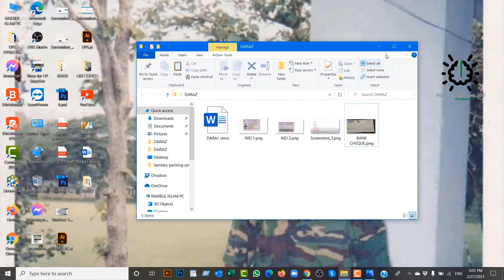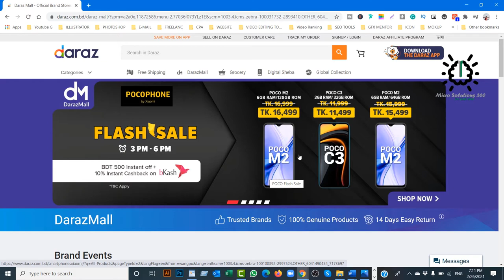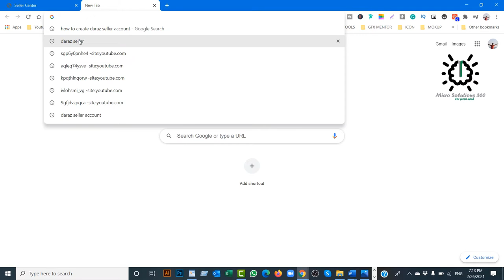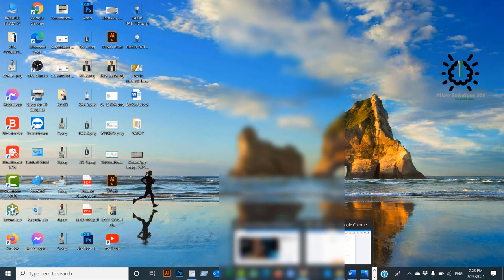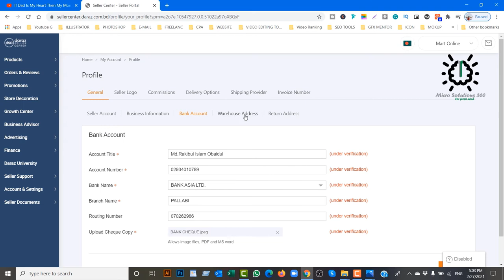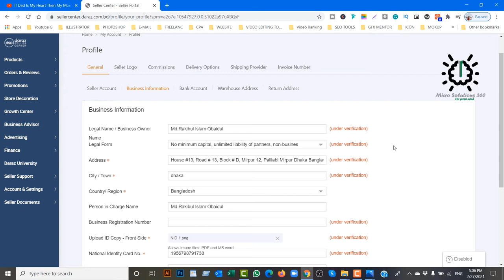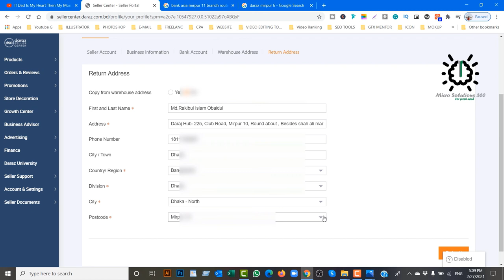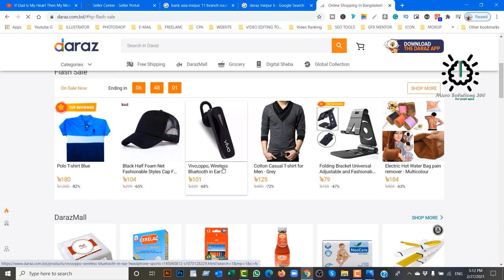how to create daraz seller account 2022 || daraz seller account bangla tutorial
Hi There,
            In this video I will help you, how to create daraz seller account step by step, so please see the full video and follow the below description, when you create the account and face any problem please comment on the video, I will help you shortly.  please paid SEO 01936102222

How do I become a seller in Daraz Bangladesh?
In order to become a Daraz Seller in Bangladesh, you need to follow three simple steps. 1) Register and list your products. 2) Receive orders and sell across Bangladesh. 3) Get payments and grow your business online. For complete details about the process, Sign-up
Do I need a company to sell on Daraz Bangladesh?
No, you don't need to have a registered business to start selling on Daraz. You can set up a Daraz seller central account with your personal info or business info.
How can I earn money by selling on Daraz?
You can easily register on Daraz as a seller and start selling your products online across Bangladesh. Selling products on the marketplace like daraz can not only be profitable, but you can build a fortune provided you do things the right way.
Online Selling Website in Bangladesh
As more and more people are trying to enter the business side of the world, the trend to start a side business is really picking up. People have now become interested in different ways of starting a small business in Bangladesh. One of the most sought out options is to sell online in Bangladesh. Daraz is known to be the best online-selling website in Bangladesh. If you want to start Apna Karobaar with a reliable organization to back you, then Daraz seller center is the best way to go about it. All you’ve to do is go through the Daraz seller account registration process that’s available on Daraz.com.bd, and you’re all set to sell on Daraz!
Become a Daraz Seller in Bangladesh
If you want to start Apna Karobar and become part of a renowned online selling website in Bangladesh, then Daraz.com.bd is the place for you. With the Daraz seller center, you can set up a Daraz seller account and start making online sales! If you’re confused about the process, or how to sell on Daraz, the rest easy! The process of becoming a Daraz seller is very simple. Three simple steps – register and list your products, receive orders and sell across the country, get payments and grow your business. For details on the process, just log on to Daraz.com.bd and check the sell-on Daraz page.
With the Daraz seller account, you get to reach millions of customers. In addition, Daraz helps your business by assisting with fast and reliable shipping, professional services to help you, no listing fee, fast and reliable shipping, secure and timely payment, and so much more!

***Related Tags***

daraz seller account bd,
daraz account registration,
how to verify daraz seller account,
daraz seller payment,
daraz login,
daraz seller center bd app download,
daraz seller support number,
daraz account registration,
how to delete daraz seller account,
daraz bd,
daraz bd commission,
daraz seller policy,
daraz login,
daraz account registration,
daraz seller center,
daraz seller center bd,
daraz video,
daraz helpline,
daraz university bd,
daraz app video,
daraz online shopping video,
daraz seller payment,
daraz login,
daraz bd commission,
daraz seller center bangladesh,
daraz seller centre,
daraz seller payment,
daraz account registration,
daraz seller policy,
daraz seller bd,
daraz seller commission rates,
daraz seller helpline,
Please join and follow with the US